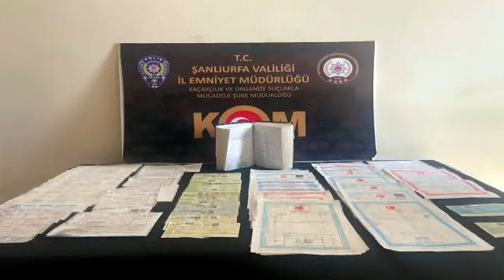Şanlıurfa Emniyeti tefecilere dev operasyon düzenlendi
Şanlıurfa’da tefeciler için yoğun şikayetler neticesinde başlatılan gizli soruşturma sonrasında Şanlıurfa KOM Şubesi operasyon için düğmeye basarak toplam 11 kişiyi göz altına alındı.